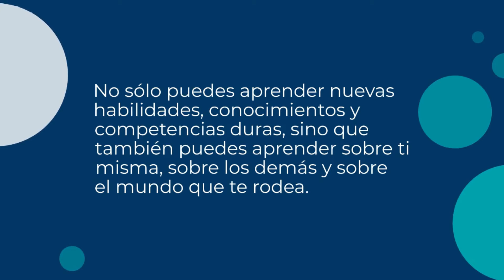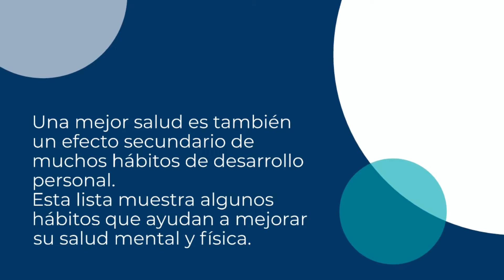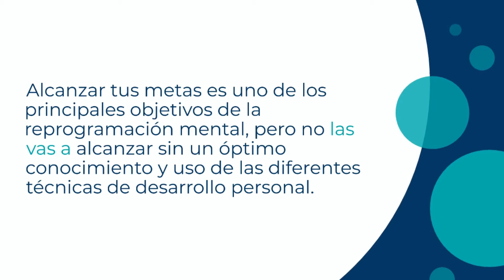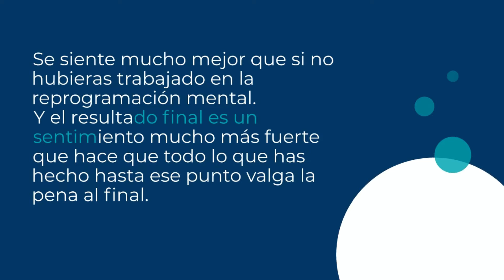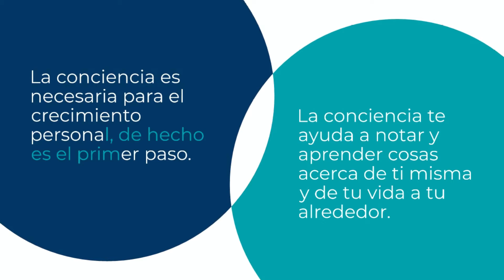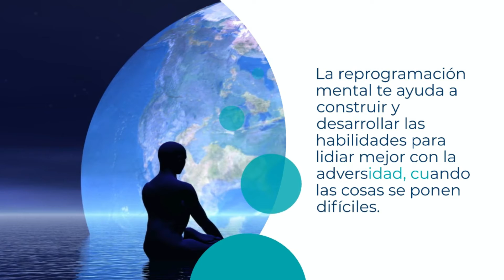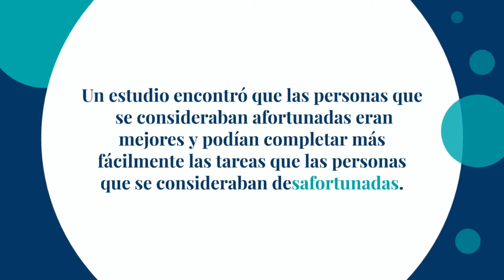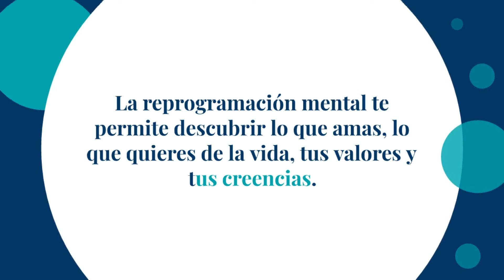25 beneficios que obtienes al reprogramar tu mente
Con la Reprogramación Mental a través de herramientas como la Inteligencia Emocional y la PNL:

1. Eres más feliz…

El objetivo principal de la reprogramación mental es ser más feliz. Naturalmente, cuando te mejoras a ti misma, tu vida, tus relaciones, logras tus metas, eres más feliz.

Sin embargo, esto no siempre sucede de inmediato; necesitarás convertir los objetivos que te marcas en hábitos que se vuelvan consistentes en el tiempo.

Para ello, primero debes aprender a crear esos nuevos hábitos y volverte imparable.

¿Quieres conocer los otros 24 beneficios? Ve el video hasta el final y dime qué te pareció en los comentarios.

Recuerda que: LA MAGIA EN TU VIDA SÓLO LLEGA CUANDO PERMITES QUE LA LUZ ILUMINE TU CONSCIENCIA.

Y no olvides, REPROGRAMARTE PARA REINVENTARTE…